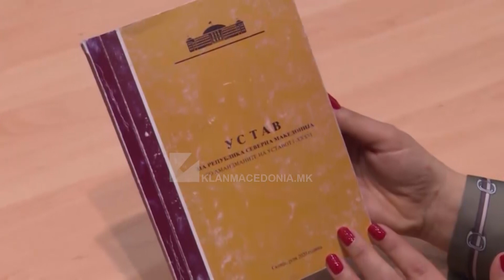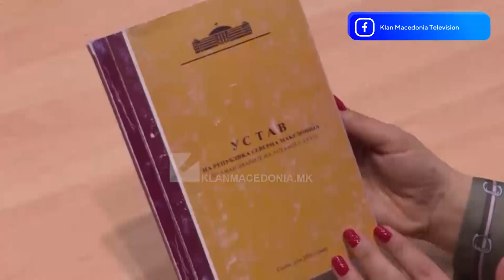Mickoski: Të dorëhiqet Kovaçevski nëse nuk kalojnë ndryshimet kushtetuese!